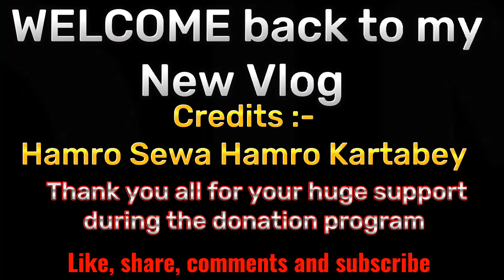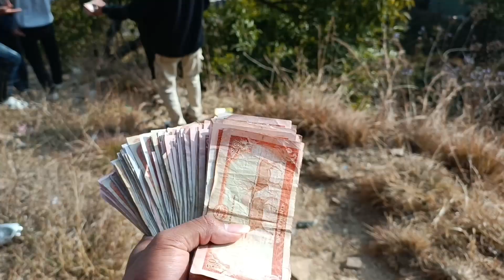Day of proudness🙏|| visiting happy home and sister suffering from brest cancer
The day of proudness 🤞🤗 . finally we donated the funds or donations to happy home and to the sister suffering from brest cancer.
likewise we are always ready and forward  to help needy peoples.
            Hamro Sewa Hamro Kartabey
follow me on
Tiktok Promise:Thapa Magar

Do good for others
goods will come to you
in Unexpected way